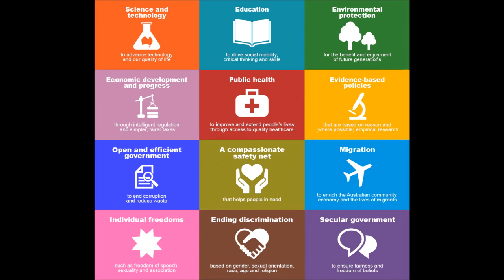NSW candidate appeal